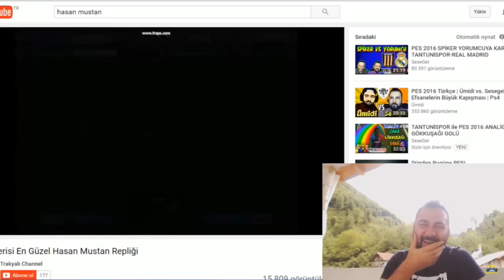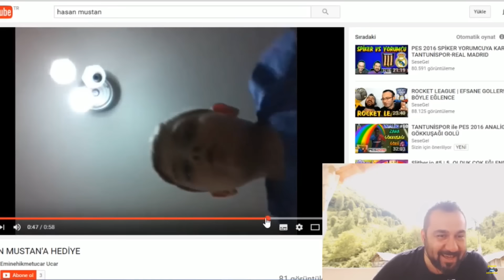EN EĞLENCELİ ve KOMİK ANLAR MONTAJ #5 | SESEGEL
Temmuz ayında yayınlanan videolardan en eğlenceli ve komik anları sizler için derledim. İyi seyirler.

Video İçeriği:
Eğlenceli ve komik anlar montaj
videolardan en komik anlar
Temmuz ayı en iyiler